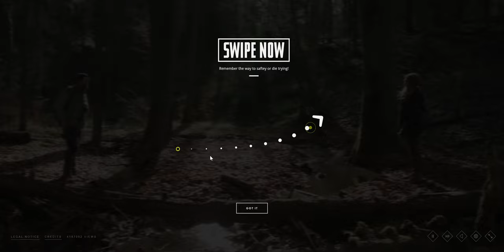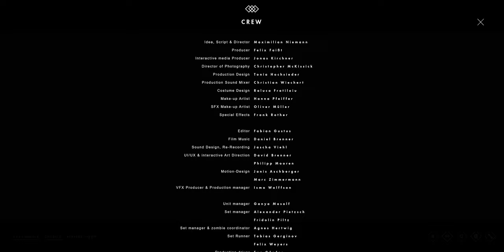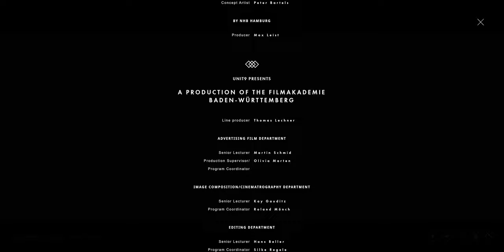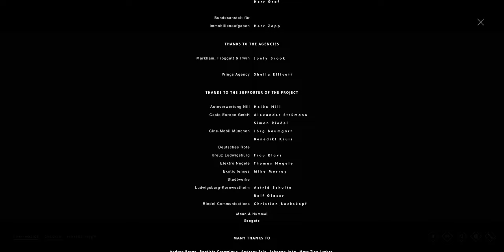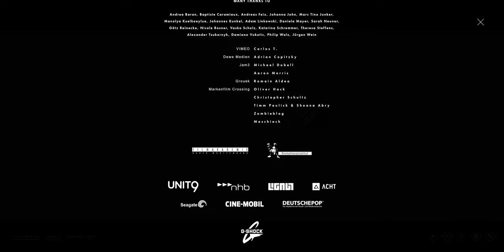Five Minutes | Web Browser | Full Game [Hell Mode]